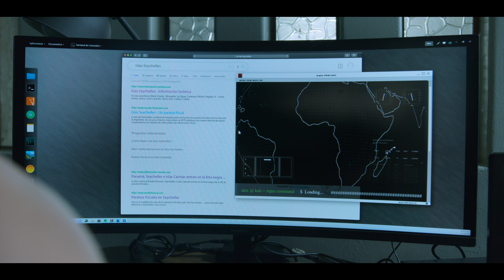¿Quién mató a Sara? (Seizoen 3 ondertiteld) | Trailer in het Nederlands | Netflix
Een vastberaden man wil wraak nemen op de machtige familie die hem erin heeft geluisd, nadat hij 18 jaar in de gevangenis heeft gezeten voor een misdaad die hij niet heeft begaan.

Just when we thought it was Marifer who killed Sara by cutting the ropes of the parachute, everything was flipped on its head at the end of season 2.  In an unexpected and mysterious scene, Nicandro reveals that Marifer was not the one who committed the crime, but rather that “it was really us” who did it. Who? Why?  At last, all those questions asked throughout the series will be answered in this third and final season – the most surprising and explosive yet!  And most importantly…

What really happened with Sara?

In this final season, as enemies become allies, Alex gets an answer to the question that has tormented him for years: what really happened to Sara?

¿Quién mató a Sara?
Trailer in het Nederlands (Seizoen 3 ondertiteld)
Netflix

Première op Netflix op 18 mei 2022

Drama's, Thrillers, Mysteries, Dramaseries, Mexicaans, Mystery-series, Soapseries, Thrillerseries, Soapachtig, Onheilspellend, Telenovela, Verboden liefde, Mexico-Stad, Duister, Ontwrichte gezin, Soapserie, Mysterie
Manolo Cardona, Ginés García Millán, Carolina Miranda, Alejandro Nones, Eugenio Siller

A16 Niet aanbevolen voor jonger dan 16 jaarviolence, sexual content, inappropriate language